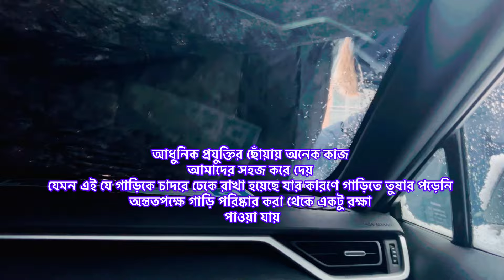বছরের প্রথম তুষারপাত পড়ার দিন ফিনল্যান্ডে!! The first snowfall of the year in Finland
ফিনল্যান্ডে এই বছরের প্রথম তুষারপাত!! বরফ পড়ার দিন শুরু🥶
 The first snowfall of the year in Finland!!